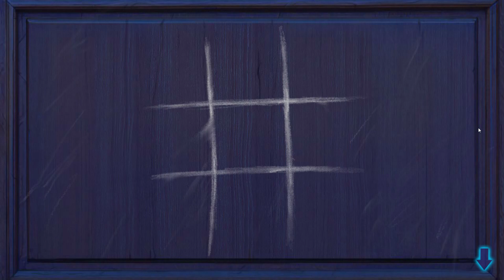Rescue Lucy 2 (2019) - First Impressions Review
Rescue Lucy 2 is a Flash-based attempt at a horror point and click game. There's a very bare story and a lot of poorly designed puzzles. It feels like an indie game from 10 years ago. 3/10